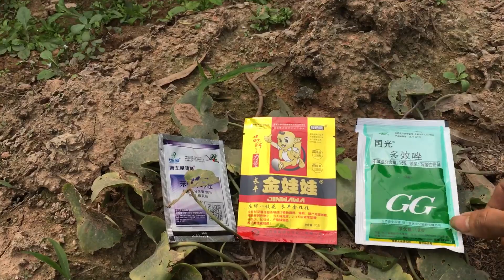Hôm nay đã tặng hết thuốc ép hoa đào cho nhà vườn trồng đào tết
Hôm nay đã tặng hết thuốc ép hoa đào cho nhà vườn trồng đào tết. Cách trồng đào , làm hoa đào nở đúng dịp tết , thời gian tuốt lá đào, tuốt lá đào, làm đào nở đúng tết, đào tết 2020, giá đào tết. Giá đào tại vườn. Cách trồng đào, hôm nay em đã đi những nhà vườn gần tặng thuốc, cũng đã hết, khi nào có e sẽ gửi thêm